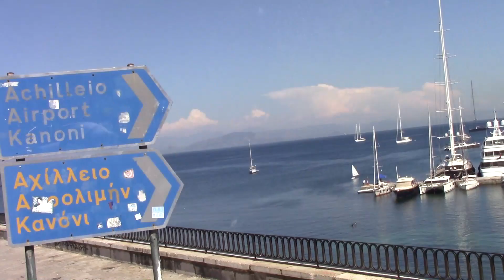Corfu, Greek Isles